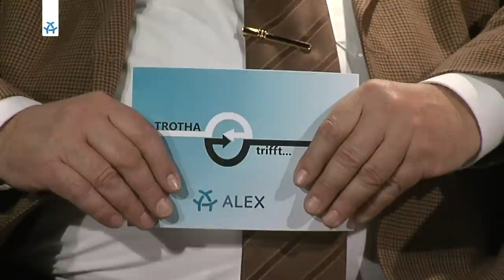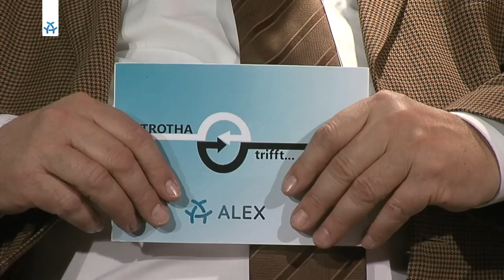Politikerin Dr. Gabriele Pauli INTERVIEW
Trotha trifft... Dr. Gabriele Pauli
Ich stürzte Stoiber - Motivation und Folgen. Zu Gast: Dr. Gabriele Pauli,
bayerische Politikerin.